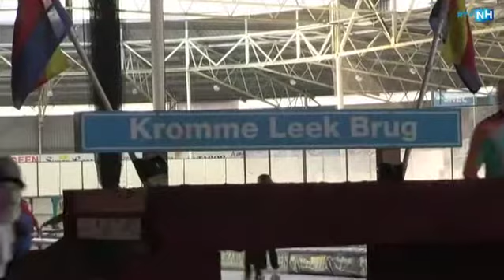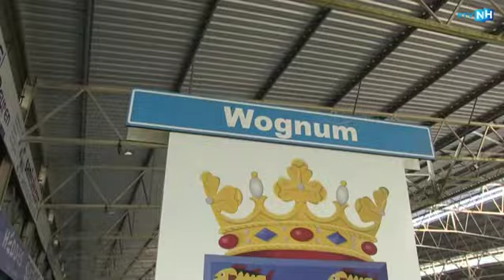Meer dan duizend kinderen schaatsen de Westfrieslandtocht in Hoorn